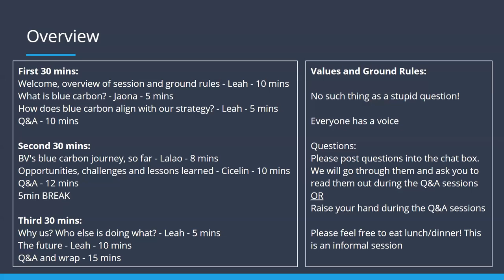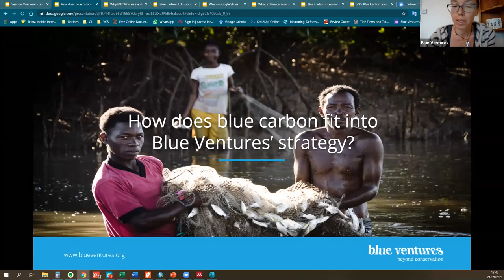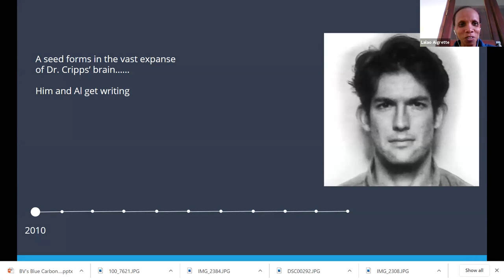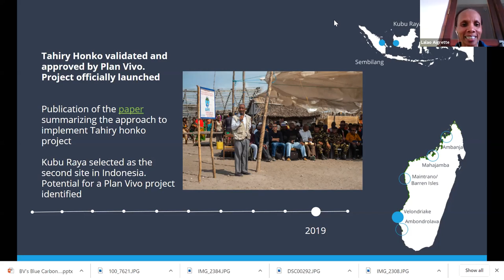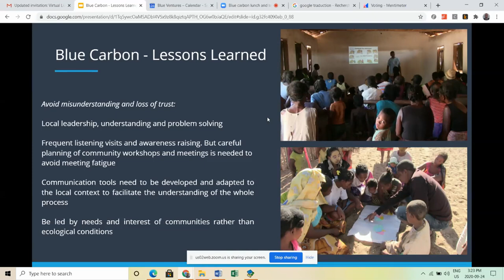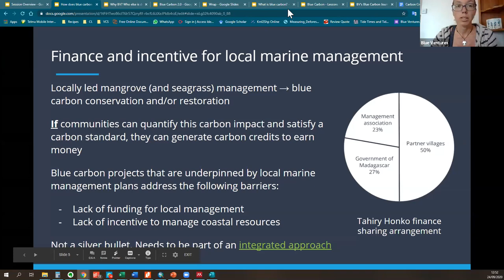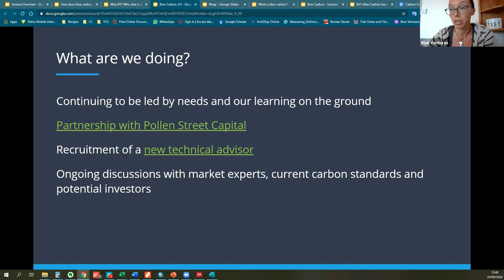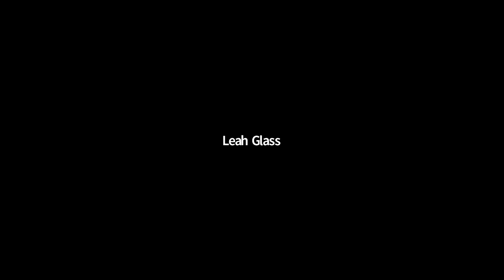Blue Ventures: Virtual Lunch and Learn: Blue Carbon